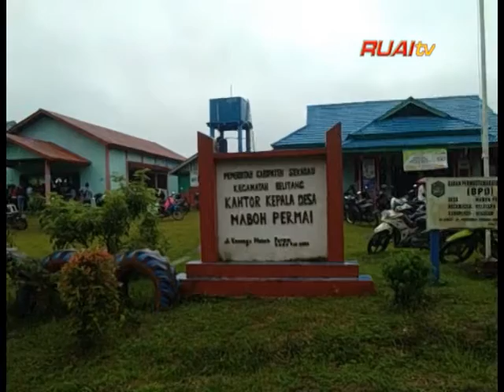RATUSAN WARGA MABOH PERMAI IKUTI VAKSINASI COVID-19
BERITA WARTA RUAI, Tanggal 30 September 2021

Saksikan Ruai tv di kanal 39 UHF, dan satelit Telkom 4, frekuensi 4020 ,simbol rate 32727, polaritas horizontal (V). Saksikan berita-berita seputar Kalimantan Barat & Nasional melalui program: Warta Ruai Siang pkl. 12.30 Warta Ruai Malam Pkl. 18.45 Warta Inspirasi Pagi Pkl. 07.00 WI